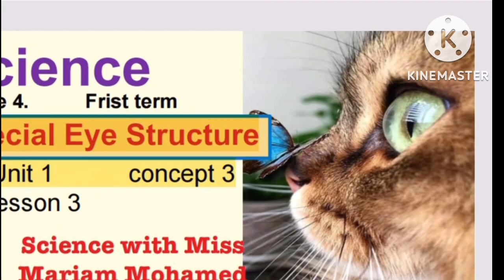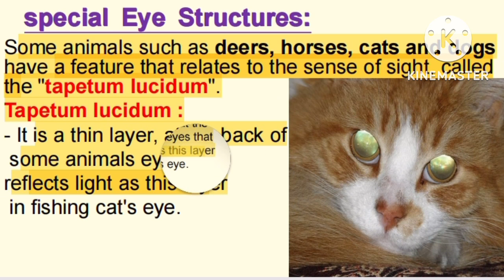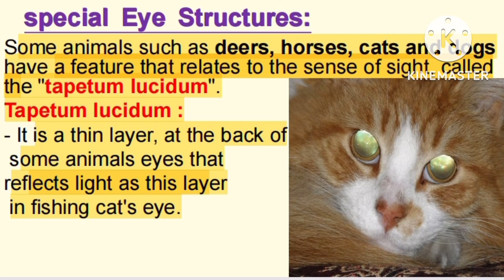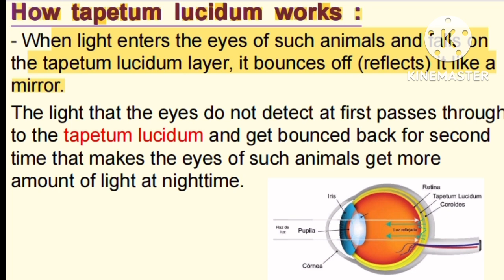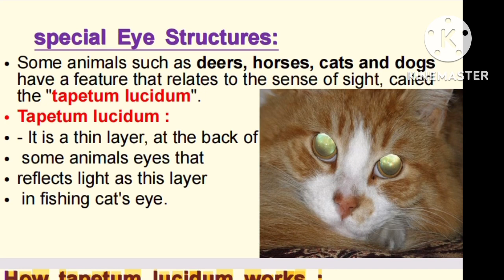Grade 4 | Science | Unit 1 | Concept 3 |Lesson 3 [Special Eye Structure]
Grade 4
Unit 1
Concept 3
Lesson 3
درس جميل جدا و صغير خالص
هنعرف الفرق بين الHuman & animal في العين
هل فعلا في فرق بين عين الانسان و الحيوان و لو في فرق ايه هو ؟
كل الاسئبه اللي بتدور في دماغك هنعرف اجابتها في فيديو انهردا 👌
 اتفرجوا علي الفيديو و لو عجابكم شاركوا مع اصحابهم علشان الكل يستفيد 🌹🌷🌹🌷

دمتم بخير 🌹🌷🌹🌷